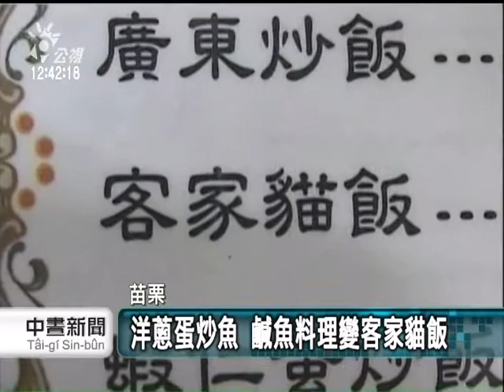20110606-公視中晝新聞-文化與美食：客家貓飯‧澎湖臭肚魚.mpg